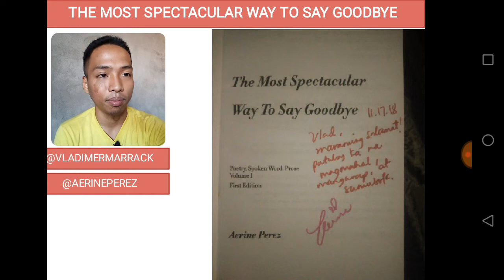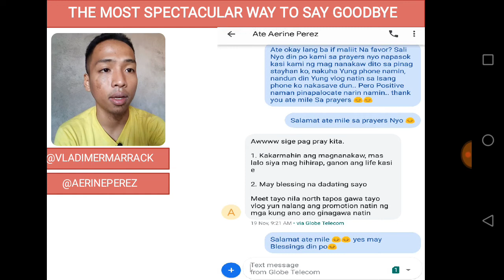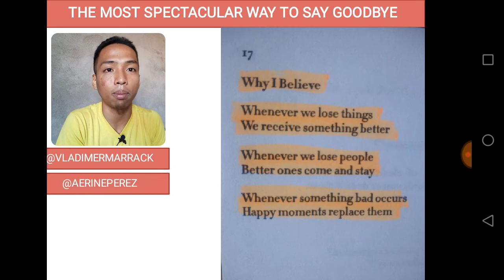THE MOST SPECTACULAR WAY TO SAY GOOD BYE-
Whenever we lose something we receive something better

Whenever we lose people better ones come and stay

Whenever something bad occurs happy moments replace them.

The author is an Active Director and member of various international Non-profit organizations.
A portion of this book will be given to research & support directed towards- Mental Health and Disease Awareness..

salamat wishing you more success and abundance